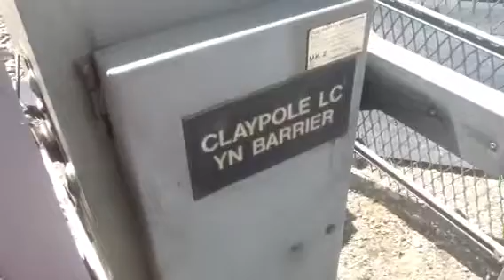Claypole level crossing (notts) Sunday 8.6.14